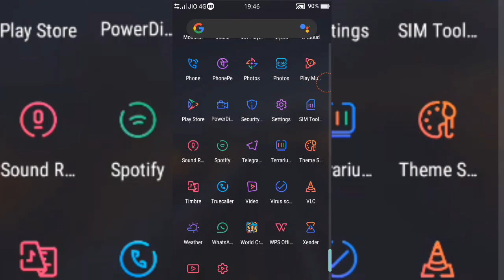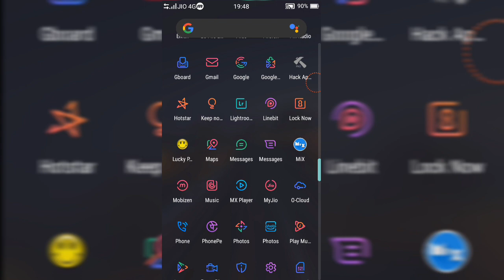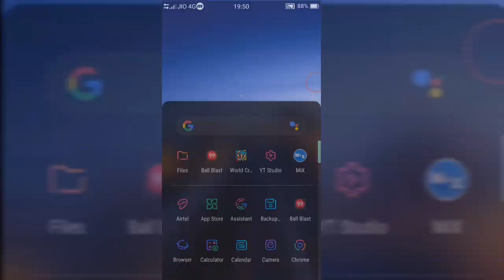How to unlock all stadiums in WCC 2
Hello Friends! Today I will show you a trick to unlock all stadiums in WCC 2